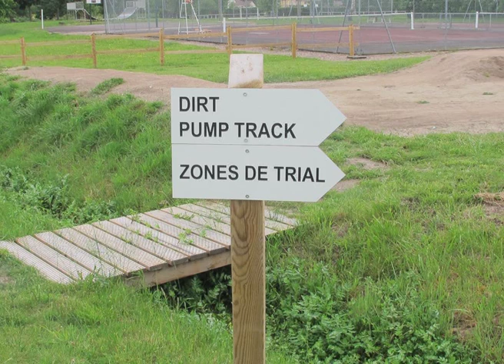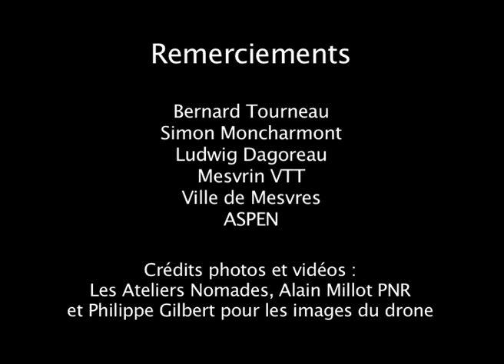Bike park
Le Bike park de Mesvres